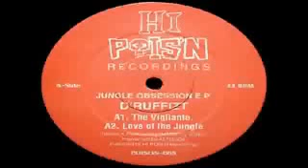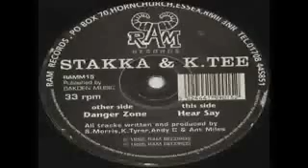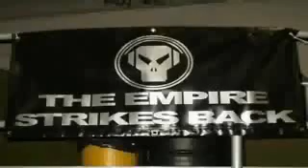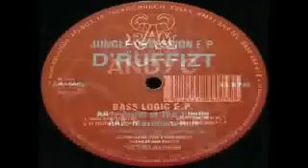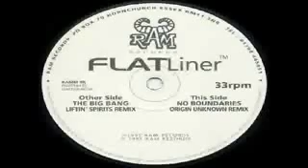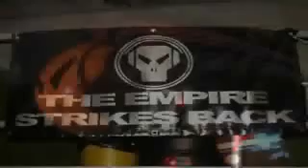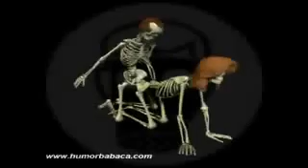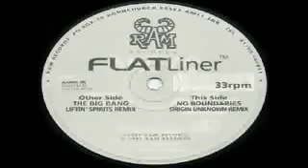oldskool jungle by Dj Doug! [Drumnation]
setmix!